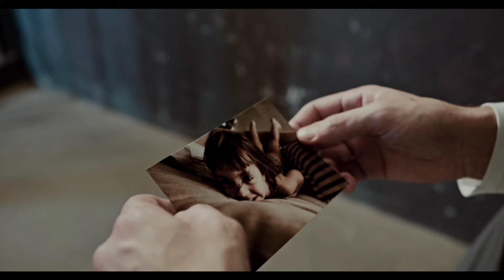Maurizio Casu - Oltre l'azzurro (2024)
Oltre l'azzurro
Testo e musica di Maurizio Casu

Maurizio Casu: voce e chitarra
Claudio Maniga: chitarra
Vittorio Salis: basso
Gabriele Pedranghelu: tastiere
Anna Casu: mini synth
Antonio Lucchi: wave drum e pad
Sebastiano Puggioni: cori

Registrato da Gavino Salaris al Double One. Sassari.
Produzione, arrangiamento, registrazione, mix, mastering.
Double one
scuola di musica & studio di registrazione
Z.I. Predda Niedda, strada 6 n.16, Sassari
Instagram e facebook: @doubleonesassari3106

Montaggio: Maurizio Casu